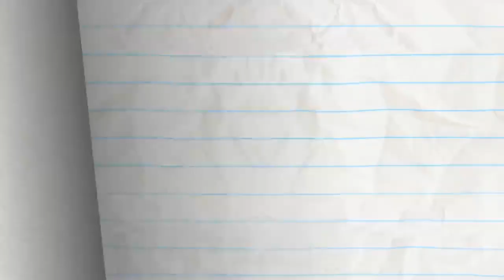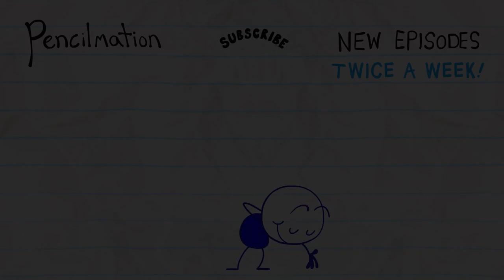Buzzer Beater Pencilmation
Pencilmate is trying his best to get rid of a pesky mosquito so why is everyone so mad at him?!